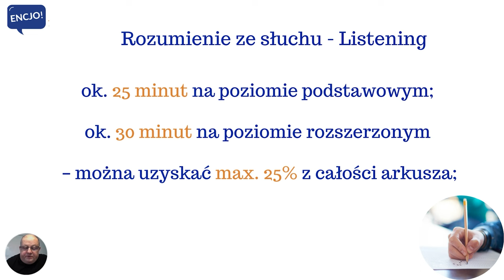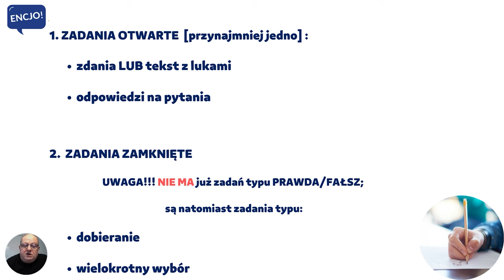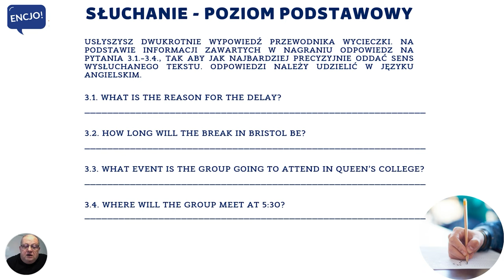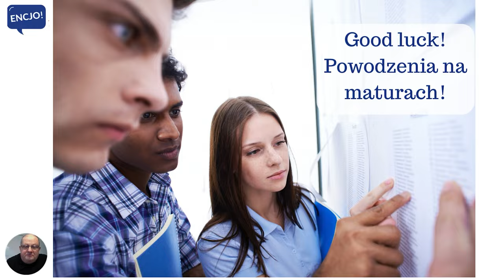MATURA | Język angielski od 2023 - ROZUMIENIE ZE SŁUCHU (matura LISTENING) + NIESPODZIANKA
Jesteś w klasie maturalnej i zastanawiasz się, jakie zadania czekają Cię na pisemnej maturze z języka angielskiego? W dzisiejszym filmie przedstawimy Ci wszystkie typy zadań, jakich możesz się spodziewać w części LISTENING wraz z przykładami oraz ilością punktów, jakie możesz uzyskać z poszczególnych zadań wchodzących w skład tej części matury z angielskiego.

A teraz NIESPODZIANKA ►Pod tym linkiem znajdziesz WSZYSTKIE nagrania, transkrypcje tekstów i PEŁNY klucz

Do zobaczenia na żywo, jeśli zdecydujesz się na angielski w Bochni lub na kurs angielskiego on-line   :-)